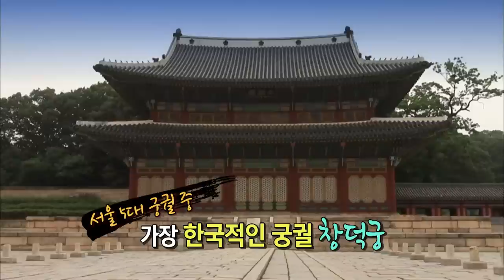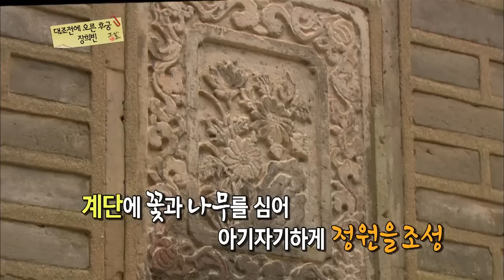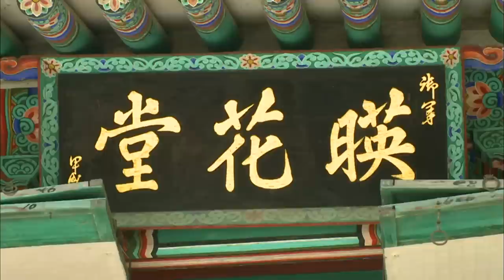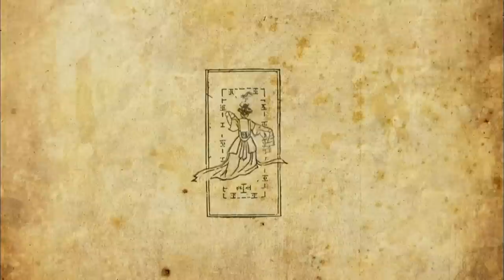[역사 속 그날들/풀버전] 유네스코 세계유산 3편 창덕궁 - 태종, 새 궁을 짓다ㅣKBS 140719 방송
역사저널 그날 35회 - 유네스코 세계유산 3편 창덕궁 - 태종, 새 궁을 짓다 (KBS 140719 방송)